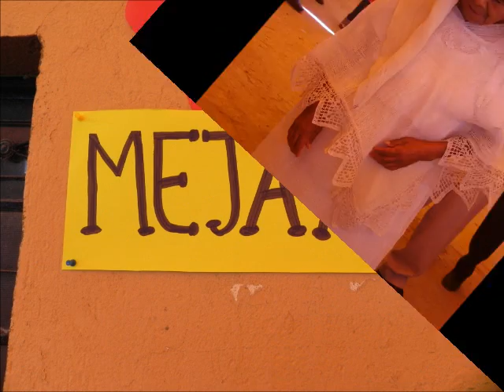Celebración en el Mejay Celia rscj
Primera parte de la celebración por los votos perpetuos de Celia, Religiosa del Sagrado Corazón, en El Mejay,  Hgo.